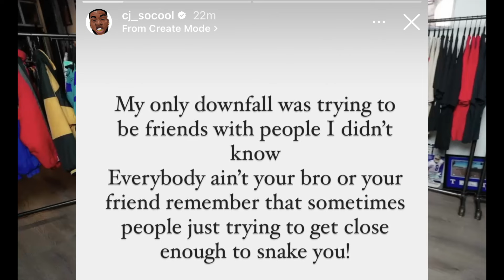CJ So Cool RESPONDS to CJ on 32s SMASHING Royalty ... Nikee RESPONSE ?!